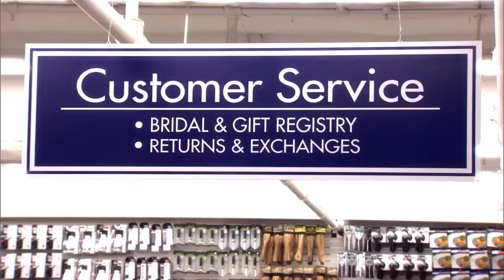Ron and Tammy acting like h*rny teenagers all the time | Parks and Recreation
If there is any couple in parks that wins at being inappropriate it's definitely Ron and Tammy 2.